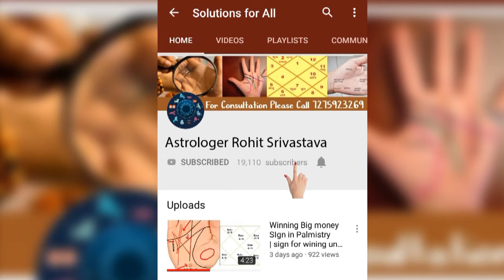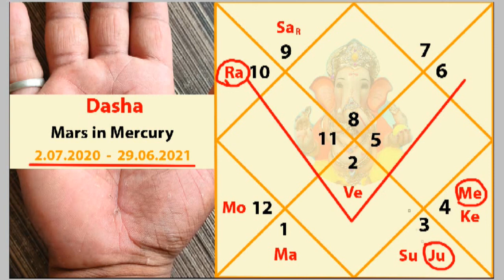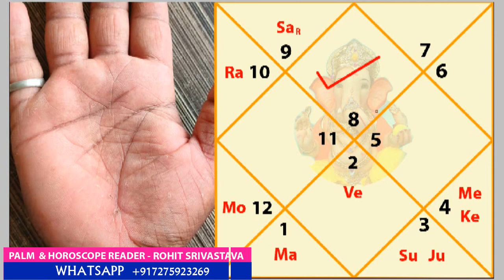कुंडली मे इस प्रकार चुन सकते है अपने लिए बेहतरीन व्यवसाय | How to Analyze Career in Horoscope